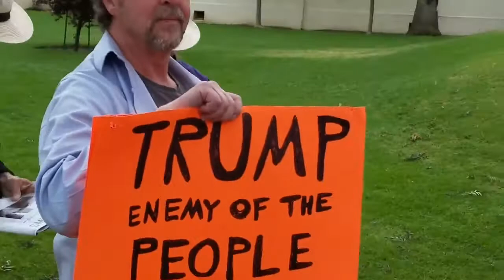Norma Torres Town Hall: Already Hostile Leftists Await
Two days later, Congresswoman Norma Torres was hosting her own town hall at the same location as the Xavier Becerra town hall.

We wanted to storm this town hall, too, and already we could see that left-wing trouble was brewing to shut us down.